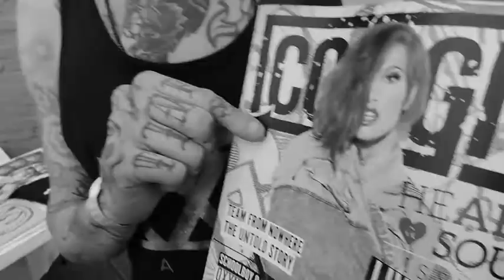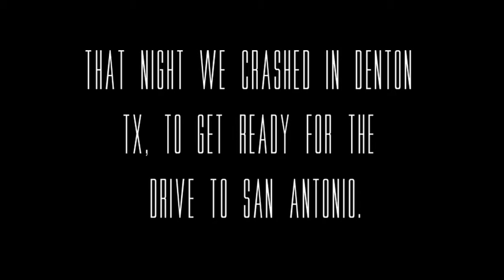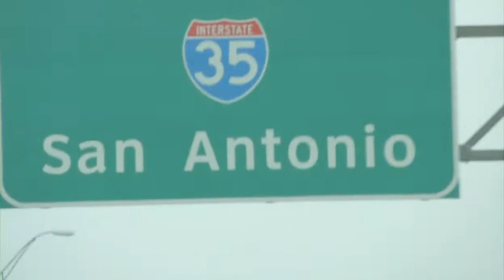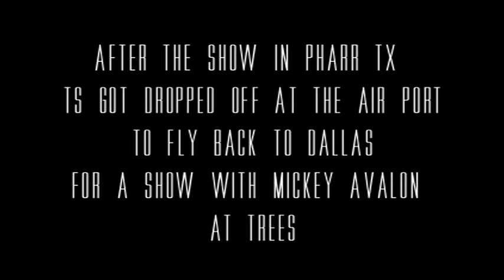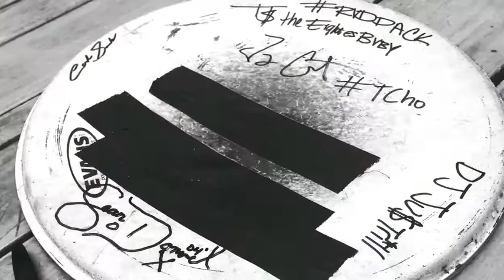Texas Invasion Tour part 1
Bickett Ent